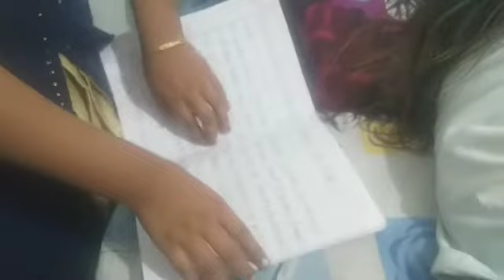ಇವತಿನ long walk new year new vlog ಕನ್ನಡ ಸಂಜನ ರೇಖಾ ಸಂಜಯ್ ಜೈನ್